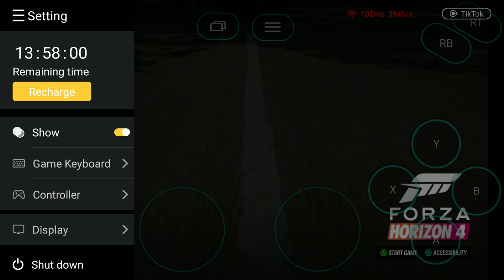24 September 2021(1)